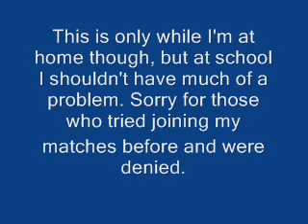Reason why I don't accept you for a match in Brawl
My fault for not mentioning this before. Remember, if I'm facing someone, and you attempt to join, you're not getting in.